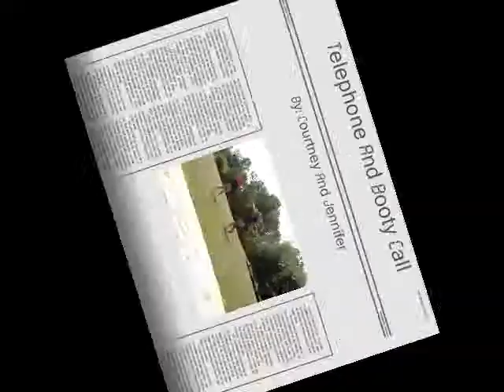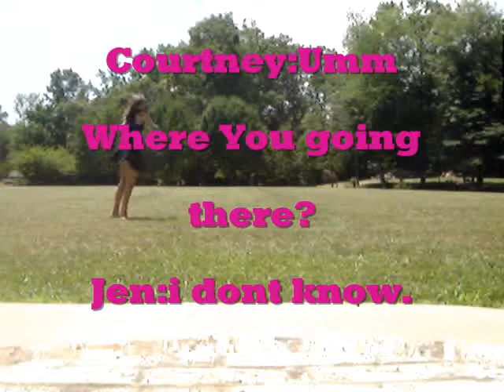Telephone and Booty Call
Our First upload.  Its kinda Bad. But it was funn.